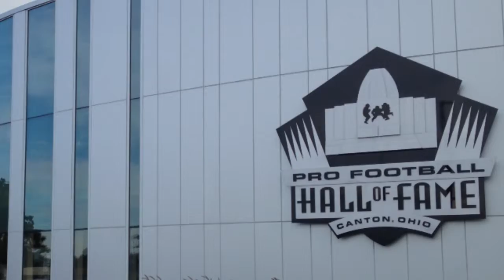2013 Community Salute Awards: Stephen A. Perry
Stephen A. Perry, President/Executive Director at the Pro Football Hall of Fame, is being recognized with the highest honor, the Award of Merit, at the 2013 Community Salute Awards.

Canton native Stephen A. Perry has been an active leader in the greater Canton region for more than 45 years, most recently at the helm of America's premier sports museum and showplace. His work at the Pro Football Hall of Fame and throughout the community is a shining example of the spirit of the Canton Regional Chamber's highest honor, the Community Salute Award of Merit.